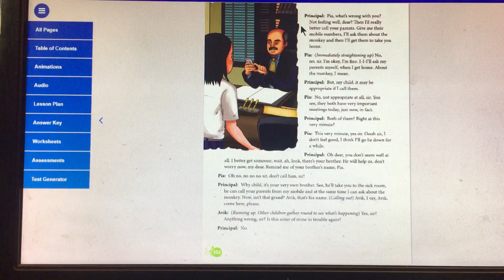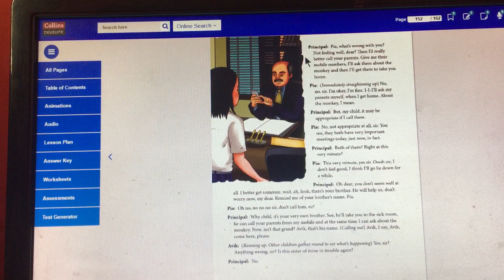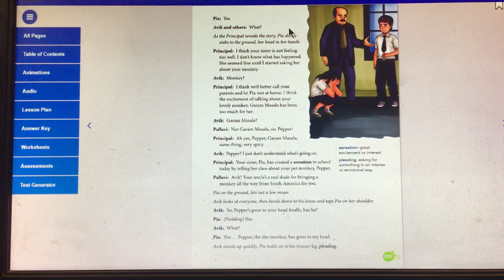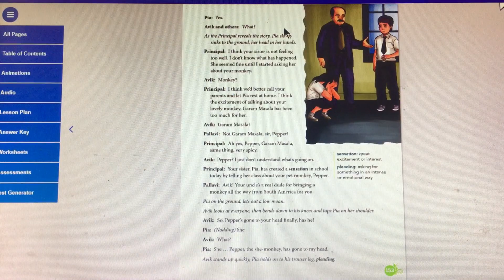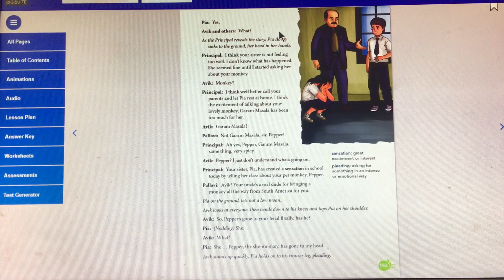Class 5 English Literature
Pepper the phantom pet - 2
Part - 2
Listening comprehension